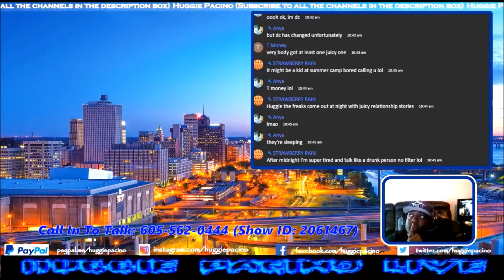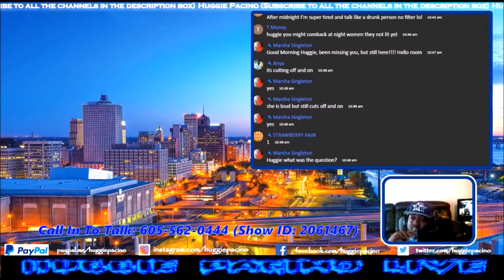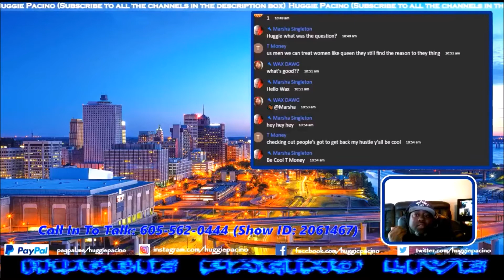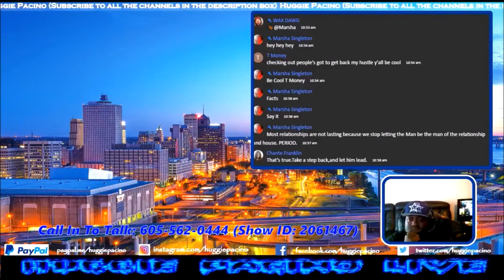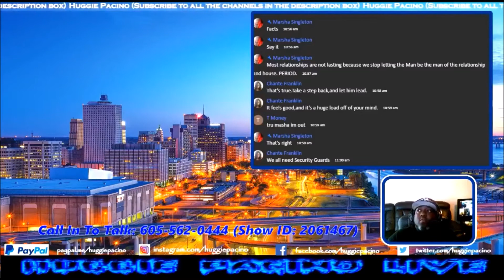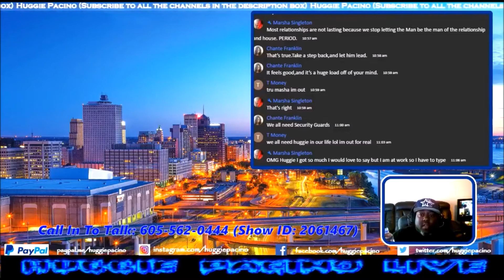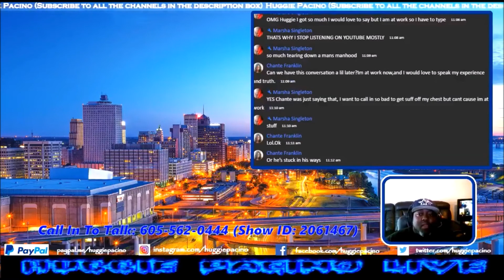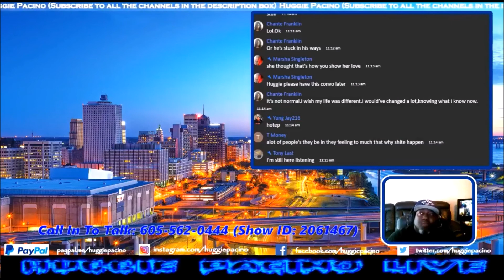Huggie's Memory Lane 11 | Baby Mama Calls In and Subliminally Speaks Good About Me!